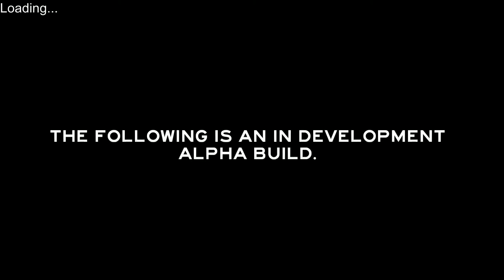The Forest HD+ Folge #002 - Täglich grüßt der Absturz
Dies ist die zweite Folge des Survival-Games "The Forest".